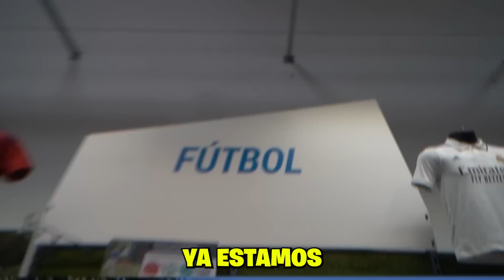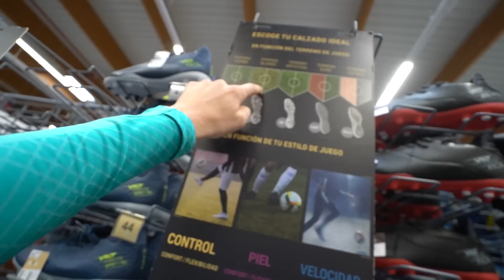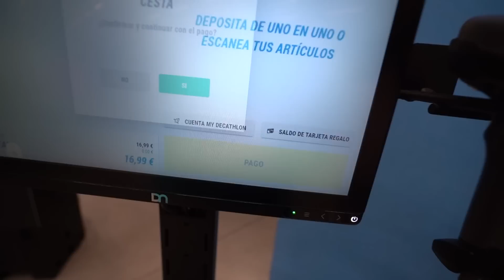CONSEGUÍ las BOTAS de FÚTBOL más BARATAS del MUNDO!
Hoy me he propuesto un reto de fútbol imposible: Conseguir comprar las botas de fútbol más baratas en tan solo 24 horas. Pero hay un pequeño problema, si no lo consigo, tendré que enfrentarme a un castigo o una penitencia extrema.

► ¡Sígueme!

La presión está en aumento desde el principio, ya que el tiempo corre y necesito ser rápido para poder encontrar las botas. Mi plan consiste en visitar varias tiendas de deportes hasta encontrarlas. En mi búsqueda, me doy cuenta de que no será fácil ya que muchas tiendas no las tienen en stock. Finalmente, después de una larga búsqueda, encuentro las botas en una tienda exclusiva de deportes. Pero mi tiempo se está acabando, y todavía tengo que llegar al lugar del intercambio. Decido correr para llegar lo antes posible, pero el tráfico congestionado no me ayuda en mi tarea. Sin embargo, llego justo a tiempo para el intercambio y puedo respirar aliviado. ¡He logrado conseguir las botas de fútbol más baratas en 24 horas! Estoy muy emocionado y satisfecho con mi logro, y puedo evitar el castigo extremo.